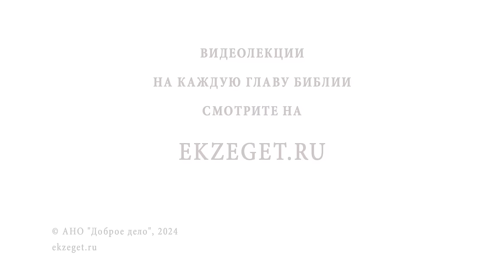ВИДЯ МОЕ ТРУДОЛЮБИЕ, НАЧАЛЬНИК НАГРУЖАЕТ ЕЩЕ БОЛЬШЕ... Священник Владислав Береговой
Команда Экзегет.

На библейском портале Экзегет священник Владислав Береговой отвечает на вопрос: "Что означают слова молитвы: "Видя моё трудолюбие, начальник нагружает ещё больше. Как быть?"

🔸  Загруженность на работе
🔸  Ропот
🔸  Послушание